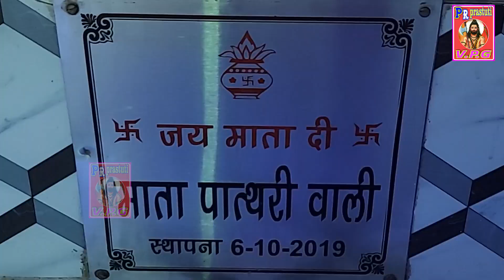पाथरी भजन | मैया का बड़ा मन्दिर प्यारा हे सीक पाथरी के गोरै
माँ पाथरी वाली भजन maa pathri wali hit bhajan
Tital - Maiya ka bada mandir pyara seek paathri k gore
भजन - मैया का बड़ा मन्दिर प्यारा सीक पाथरी के गोरै
singer- pt vijay Bhardwaj 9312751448
Lyrics - pt. vijay Bhardwaj 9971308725
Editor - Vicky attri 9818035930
all copyright- pt.vijay bhardwaj
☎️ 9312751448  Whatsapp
माँ पाथरी वाली डेरू भजन
माँ पाथरी वाली के चरणा मै शीश झूकावागें
मैया भी देख राज्जी होज्या जोड़े तै जावांगें
maa pathri wali-6 bhajan non-stop
बड़ी निराली मात मेरी या धाम पाथरी वाली सै
जाल के नीचै बैठी मैया सब के लाड लडारी सै
maa pathri wali bhajan
maa paathri wali bhajan
maa pathri wali hit bhajan
पिया डेरू बाजै पाटै चाला
पाथरी वाली मैया का दरबार निराला सै
पिया डम डम बाजै डेरू भवन मै पाटै चाला सै
धरदे शीश पै हाथ माँ पाथरी वाली री
कुछ ना चाहिए मात मनै मै चाहूँ सूं बस साथ तेरा
मेरे शीश पै पाथरी वाली बणया रहै सदा हाथ तेरा
पाथरी वाली नै मोज करदी
शखी हे सुण पाथरी वाली मैया नै
मेरा सोया भाग जगाया
माँ पाथरी वाली का बधाई भजन
पाथरी वाली मैया गौड बंगालण
माँ पाथरी वाली दया करो मेरी दूखै काया री
माँ पाथरी वाली का दरबार निराला
तेरे भवन पै पाथरी वाली
माँ पाथरी वाली का हिट भजन
paathri wali maiya God bangallan
maa pathri wali daya kro meri dukhe kaya ree
maa paathri wali ka darbar nirala
tere bhawan pe pathri wali
maa pathri wali ka hit bhajan
पाथरी माता भजन जय माँ पाथरी वाली
लेखक व गायकpt. Vijay Bhardwaj
all copyrights pt. vijay Bhardwaj
पंडित विजय भारद्वाज एंड जागरण पार्टी
माँ भगवती जागरण , महाकाली जागरण ,
गुरू गौरख नाथ जागरण, , सुन्दर कांड पाठ,
श्री खाटू श्याम जी संकीर्तन, श्री बालाजी जागरण,
विशाल जागरण व ज्योतिष से संबंधित किसी भी
जानकारी व कर्म कांड के लिए सम्पर्क करें!!
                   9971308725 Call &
maa shitla bhajan